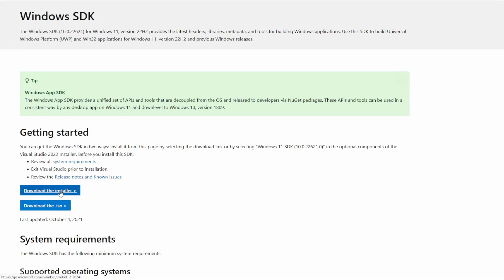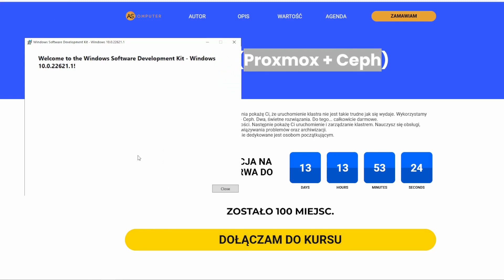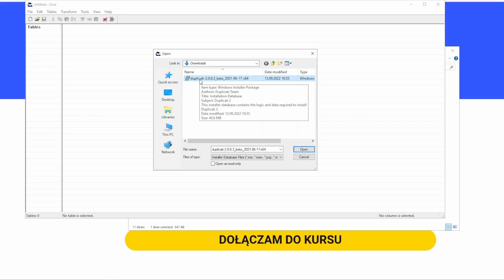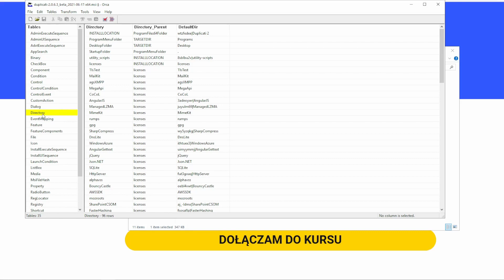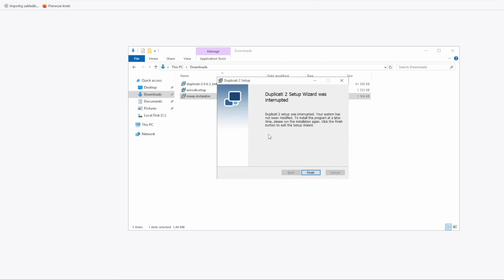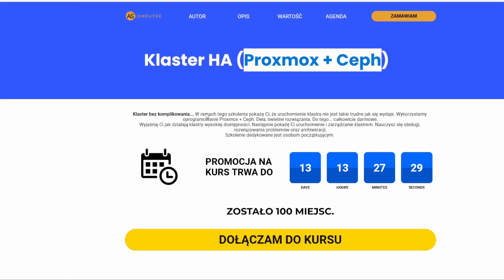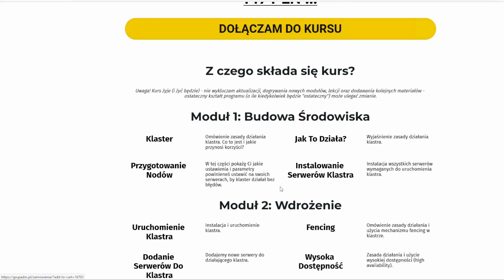Edycja pliku MSI i przygotowanie własnej wersji instalacyjnej aplikacji pod Windowsa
🔥Czesto zachodzi potrzeba przygotowania własnej paczki instalacyjnej aplikacji. Jest to przydatne w  momencie gdy instalujesz aplikację wewnątrz większej organizacji. Konieczna tu jest sensowna automatyzacja i przyśpieszenie procesu. Dziś pokażę Ci jak przygotować własną "instalkę" na bazie pliku MSI.
🔥Pamiętaj też o tym video:
Tam pokazuję jak zautomatyzować instalację aplikacji z MSI za pomocą Ansible.